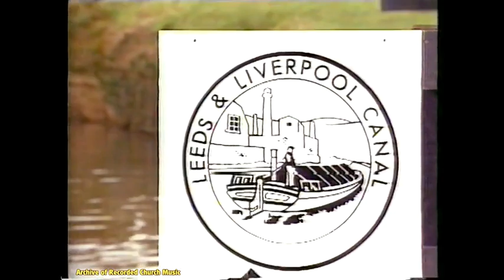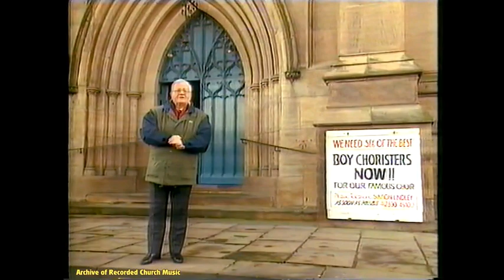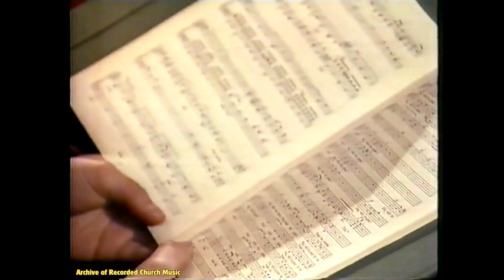ITV Highway: Leeds Parish Church 1990 (Simon Lindley)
A complete edition of the ITV programme "Highway" broadcast in 1990. Presented by Harry Secombe, "Highway" - was ITV's answer to BBC TV's "Songs of Praise", filling an equivalent Sunday evening slot. The series ran from 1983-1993.

This particular edition includes the choir of Leeds Parish Church, directed by Simon Lindley.